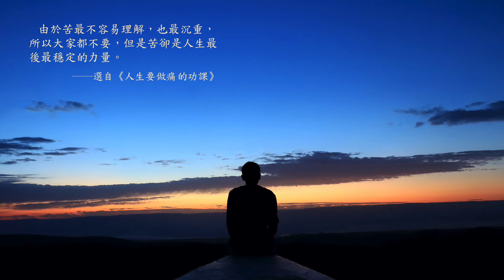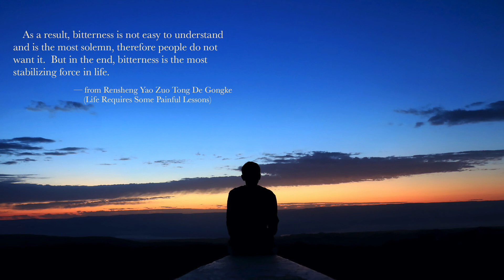獻給旅行者365日 (365 Days for Travelers) - 10/27 穩定的力量 Stabilizing Force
中文朗讀人：王如茵
English reciter : Jeff Oppenheime